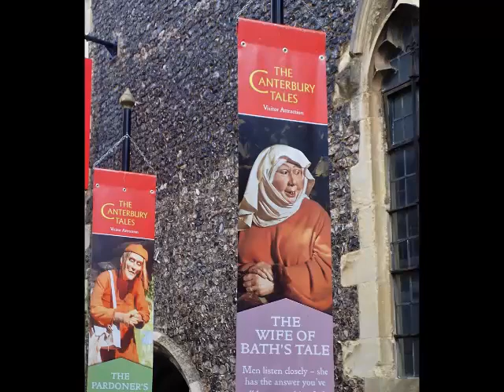CANTERBURY. HASTING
Paseo por históricas ciudades inglesas